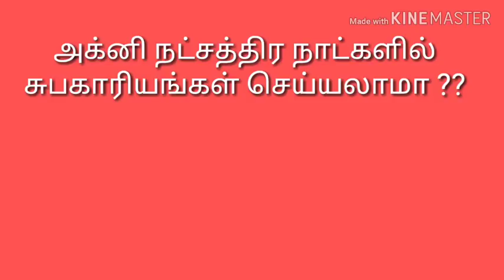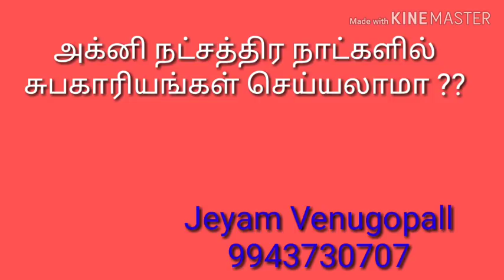அக்னி நட்சத்திரம் நாட்களில் சுபகாரியம் செய்யலாமா ?? # 201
சுபகாரியங்கள் அக்னி நட்சத்திரம் நாட்களில் செய்யலாமா ??  Jeyam Venugopall 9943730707